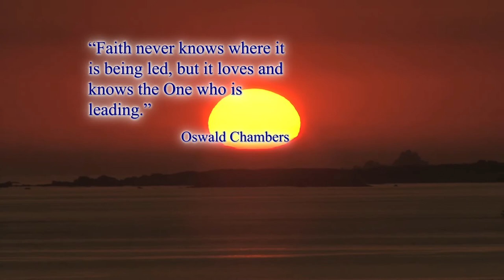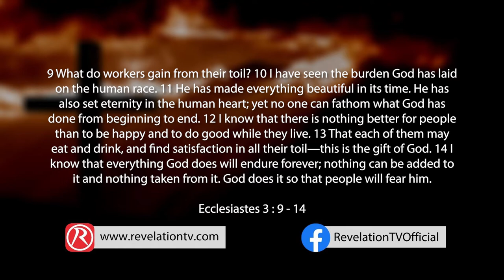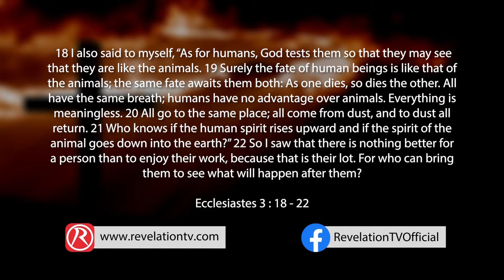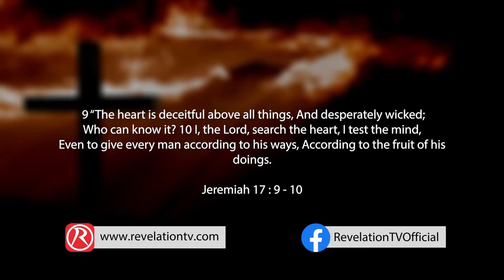How is your Heart?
Just as our physical hearts are important, so are our spiritual hearts. Solomon says that God has “put eternity in our hearts” and yet, throughout Ecclesiastes it is clear that Solomon has and has identified a sort of spiritual heart disease. Do you have it? Is there a cure? Regan King walks us through the ramifications and how we should respond?